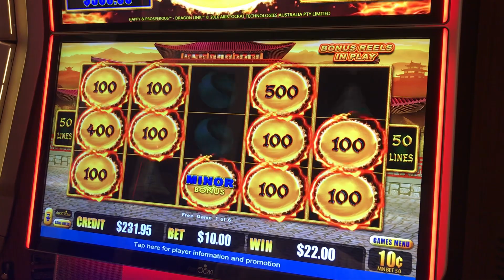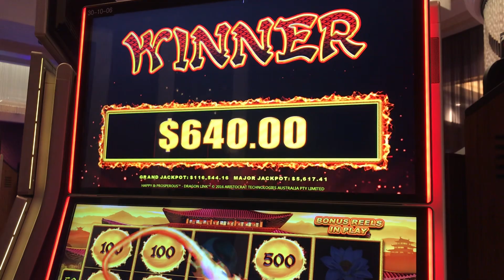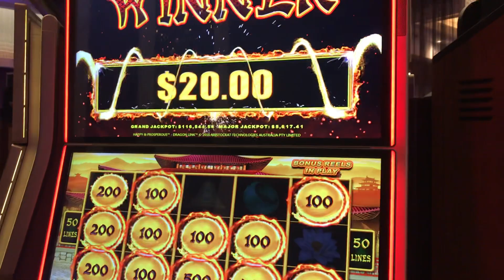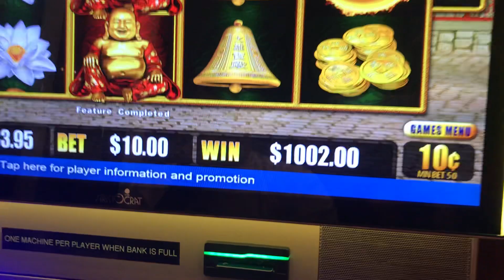Back 2 Back Bonus in Bonus! Happy & Prosperous